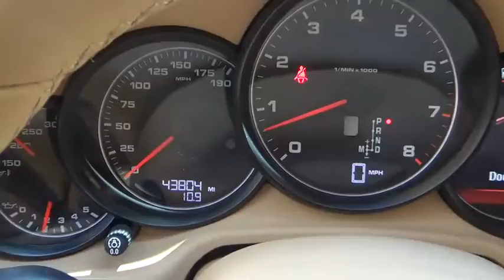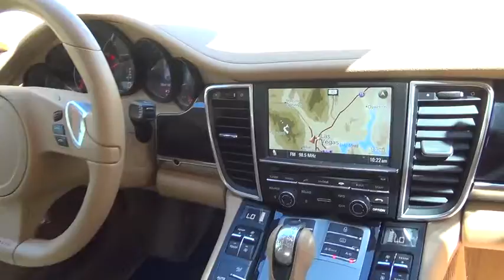2012 Porsche Panamera for sale Las Vegas, Henderson, Carson City, Arizona, California JP3439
2012 Porsche Panamera

7200 W. Sahara Avenue

This is a 2012 Porsche Panamera Luxury Certified Sedan in Mahogany Metallic with Luxor Beige Leather Interior. This vehicle has less than 43,795 miles on it. This vehicle has been through our service department and has passed our 159 pt. Certified Inspection. This vehicle has the remaining balance of the Factory Porsche Certified Warranty of 6 Years / 100,000 miles included in the sales price. 1 Owner Vehicle, Clean CarFax History Report. Special financing available. On Approved Credit.. We Ship Worldwide! Shipping is available and an option!!